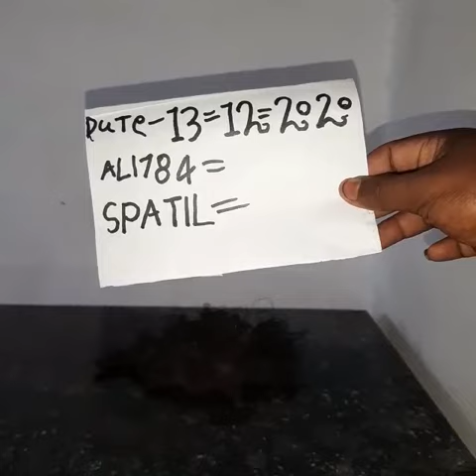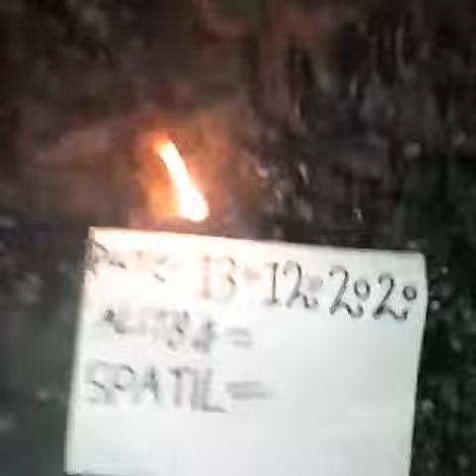Kali haldi karuppu Manjal black haldi aur video call me sir8766791589 call me sir9834419709